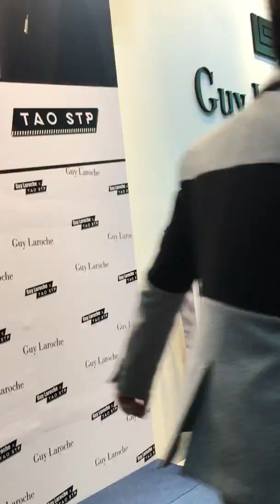Tao 2 —27/6/62